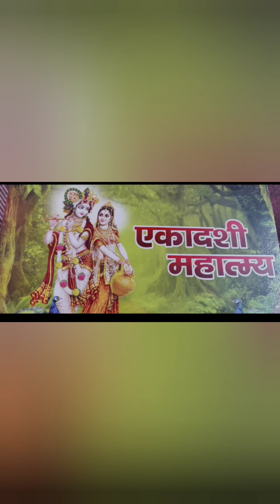कामदा एकादशी व्रत कथा